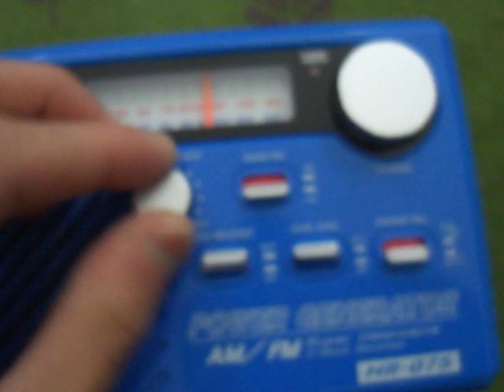エネループの使い道（多機能ラジオに入れてみた）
学校で作った多機能ラジオにエネループを入れてみました。やっぱりエネループは良いです。エコですし、乾電池代浮きますし・・・。